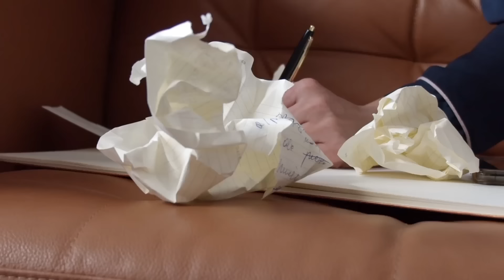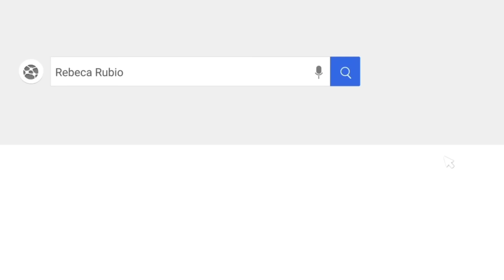CÓMO REDUCIR GRASA ABDOMINAL: HAZ ESTO TODAS LAS MAÑANAS Y ACELERA TU METABOLISMO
Haz esto todas las mañanas al despertarte y verás un cambio en tu abdomen. Es un truco muy efectivo que además es muy saludable, te ayudará a mejorar tu cuerpo y tu vida.

La verdad sobre si mi cuerpo es natural o es operado.

Espero te guste este video y si necesitas ayuda para saber cómo entrenar y verte fit, corre a y consulta mi método para lograr objetivos fit en tiempo récord.

ENTRENA CONMIGO PARA SER FIT PARA TODA LA VIDA
✅Sin Cardio
✅Sin Dejar de Comer
✅Entrenando a la hora que quieras

¿Te animas? 🏆
¡Sé parte de los cientos de campeonas y campeones, que ya han transformado su cuerpo y vida en tiempo récord. ¡Me encantará ayudarte a lograrlo!